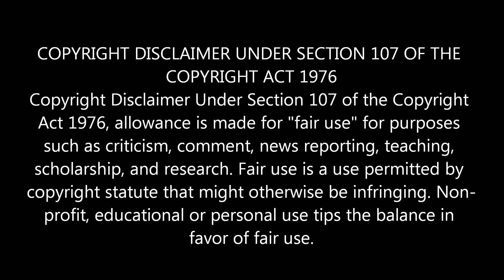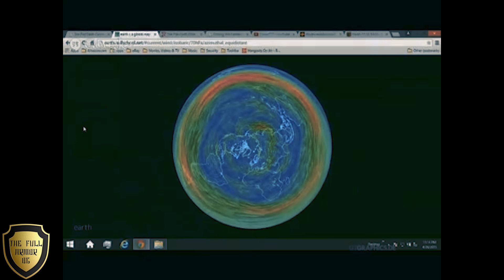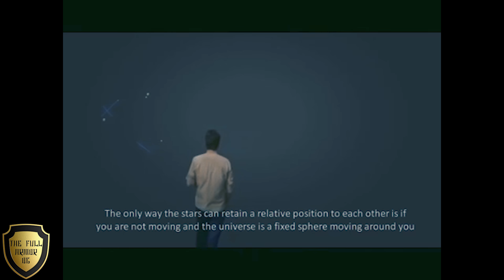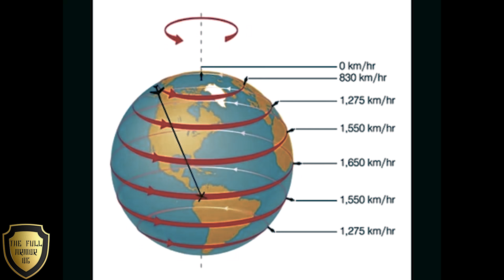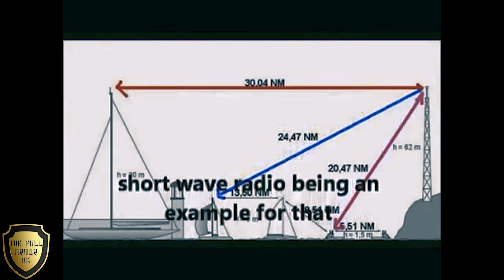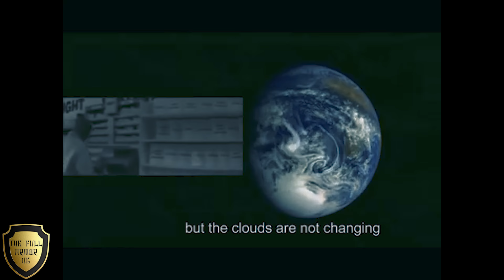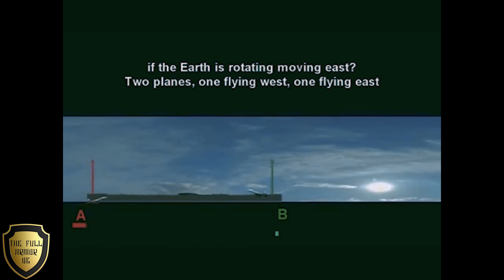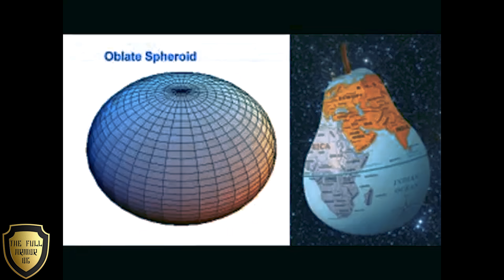\\Legends Of The Flat Earth // 200 PROOFS 3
( T | H | E | F | U | L | L | A | R | M | O | R | O | G )

2017 IS THE YEAR of TRUTH

We are awake.
We are aware.
We are not alone.
We are striving for more.
More information.
More knowledge.
More freedom.
More Iron.
Iron Realm Media.
Find more.

We are here to help give you reasons to Question Everything...

I feel a tribute is deserved to the videos that first captivated us; first helped us to break free from the years of force fed thinking and ideals, while ripping into our GLOBAL system completely soaked full of overdosed amounts of pure lies and propaganda.

Without people like Mark Sargent and Eric Dubay, ( there are so much more…) we perhaps would still be “spinning” our wheels waiting for aliens or when we land on M.A.R.S!

Legends of the FLAT EARTH is a multi-part video series featuring some of the most inspiring and mind shattering videos and presentations, on the topic.

200 Flat Earth Proofs in under 2 hours! The largest collection of supposed "spinning ball Earth proofs" I can find from NASA is 10, all of which are debunked in the following video. So here is 20x the amount of proofs your government has ever given you that you are NOT living on a spinning ball planet. Please sit your friends and family down to watch this most important documentary and help share this on all your social media accounts so we can wake humanity up to this greatest deception and mother of all conspiracies!